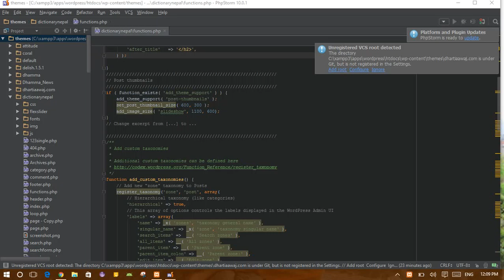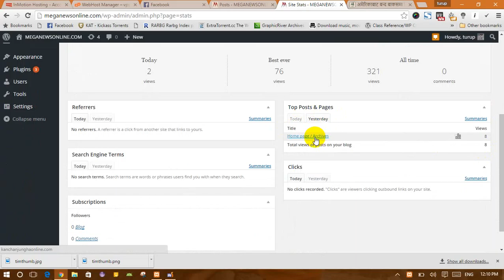How to view Jetpack site stats in Wordpress(Nepali version)